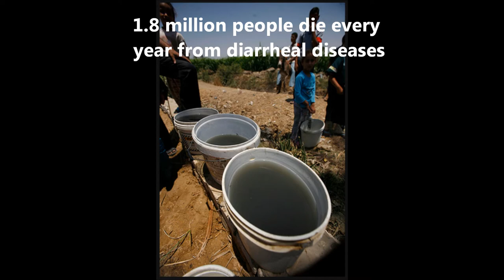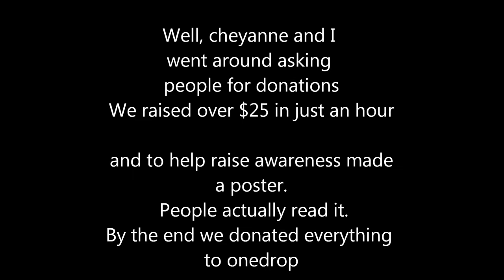2 Minutes Movie Project 2013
Cheyanne and Adrienne. This is a video about the water crisis. We are here to inform you about what we did to make a difference and to tell you some true facts about the water crisis. Enjoy! We hope this helps you learn more!